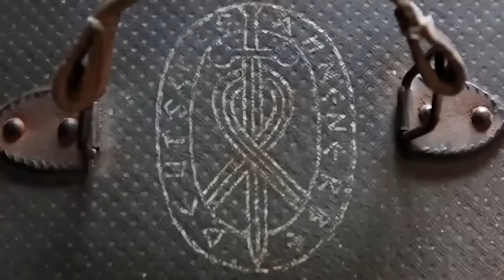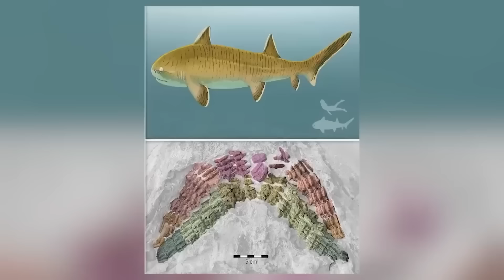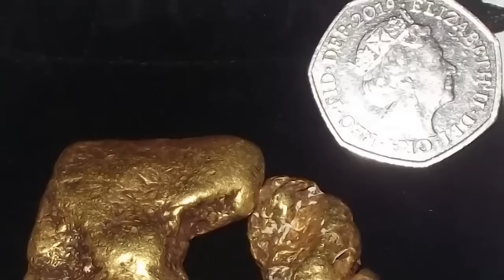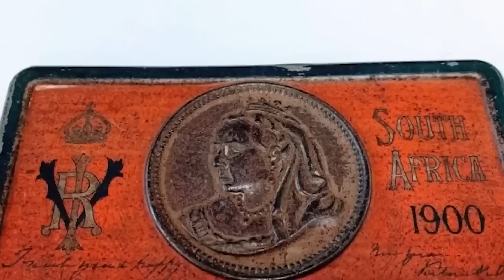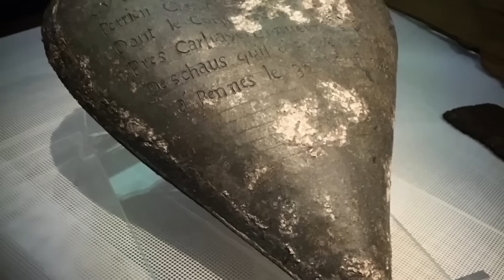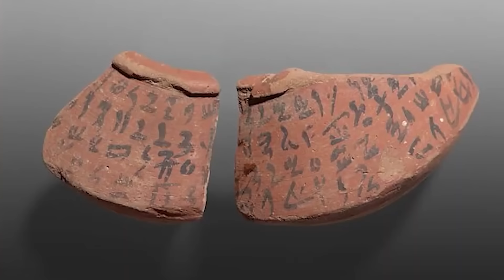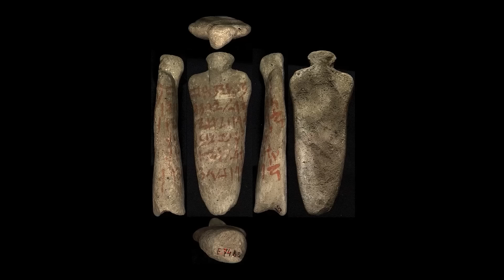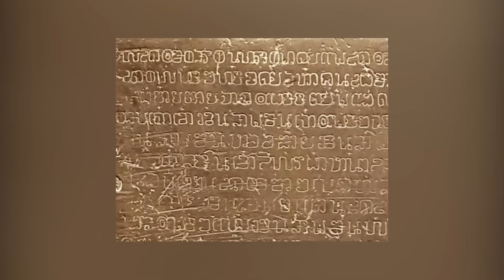IMPACTANTE: ¡El misterio de la nave alienígena encontrada por militares finalmente revelado!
¡No vas a creer lo que los militares descubrieron en un bosque aislado! Se ha encontrado un impresionante OVNI, y las imágenes que estás a punto de ver te dejarán sin aliento. ¡La verdad sobre este enigma extraterrestre está siendo revelada ahora! 🌍👽